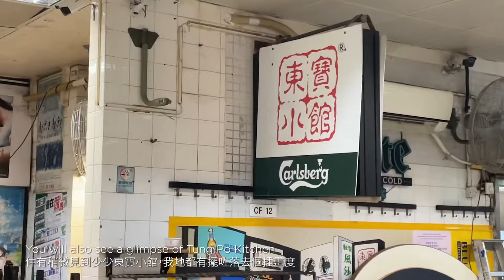Art Centric Vol.7 - Don Mak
This September, we are honoured to exhibit @donmak paintings at Art Centric. The amazing artwork created by Don for our mooncake box is also displayed in the exhibition. Come and take a snap with these masterpieces!